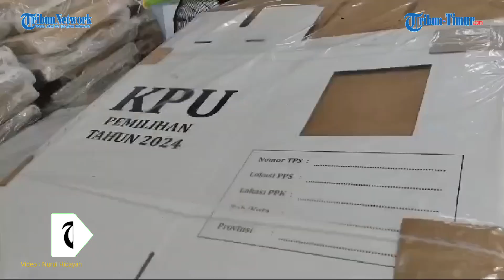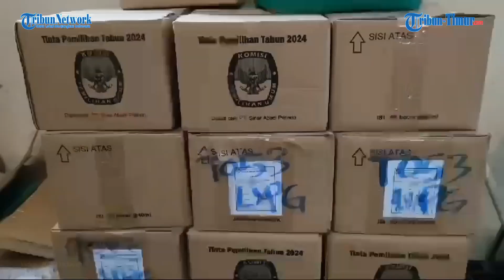Pengiriman Kotak Suara Lengkap, KPU Maros Tunggu Surat Suara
TRIBUN-TIMUR.COM - Komisi Pemilihan Umum (KPU) Kabupaten Maros, Sulawesi Selatan, menerima pengiriman logistik kotak suara dan bilik suara, Jumat (4/10/2024).

Pengiriman tersebut diterima di Gudang Logistik KPU, Jalan Asoka.

Ketua KPU Maros, Jumaedi, mengungkapkan bahwa ini adalah pengiriman logistik kelima yang diterima oleh KPU Maros.

 "Pengiriman pertama kami terima pada 22 September 2024 berupa tinta dan kabel tis, kemudian di tanggal 24 kami menerima segel. Pengiriman kelima kali ini meliputi bilik suara dan kotak suara," jelas Jumaedi.

Mantan Ketua Bawaslu Simbang ini merinci logistik yang sudah diterima, termasuk tinta sebanyak 1.208 botol, kabel tis 7.800 buah, dan 29.224 keping segel.

"Ada tambahan regulasi sebanyak 1.108 untuk tinta. Untuk bilik suara sebanyak 2.016 sudah mencukupi," tambahnya.

Dalam pengiriman kali ini, KPU Maros menerima 1.236 kotak suara dan 2.416 bilik suara.

"Total kotak suara yang kami terima adalah 1.236, termasuk cadangan dua per kecamatan. Sedangkan bilik suara ada 2.416, dengan setiap TPS mendapatkan 4 bilik suara," ujarnya.

Edi menambahkan bahwa jumlah kotak suara dan bilik suara yang diterima sudah cukup untuk memenuhi kebutuhan logistik pemilu di Kabupaten Maros.

"Saya rasa ini sudah cukup. Bilik dan kotak suara akan dirakit di gudang sebelum logistik lainnya dimasukkan dan didistribusikan," kata Edi.

Sementara itu, terkait pengiriman surat suara, Edi menyebutkan bahwa pengiriman dijadwalkan akan diterima pada November 2024.

"Insha Allah, awal bulan depan sudah bisa kami terima, karena pencetakannya dilakukan di Surabaya," pungkasnya.

Reporter : Nurul Hidayah
Editor Video : Sanovra J. R

(TRIBUN-TIMUR.COM)